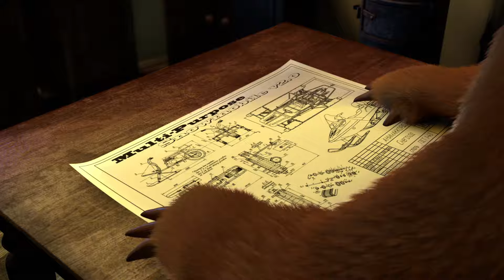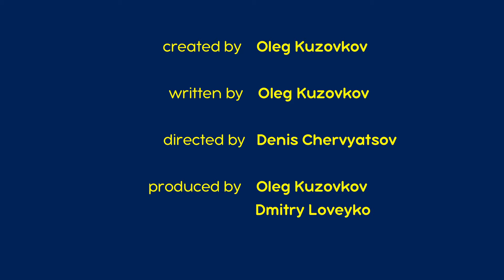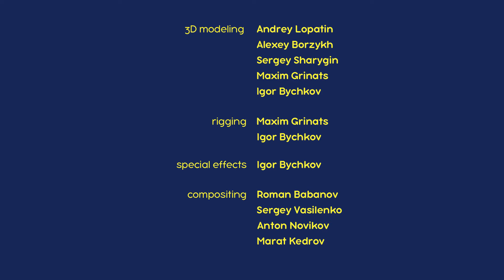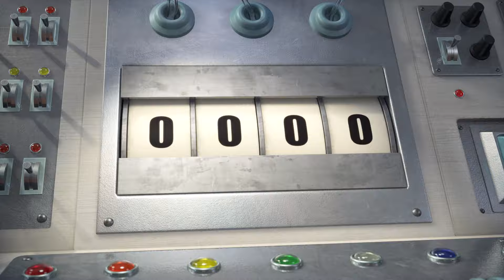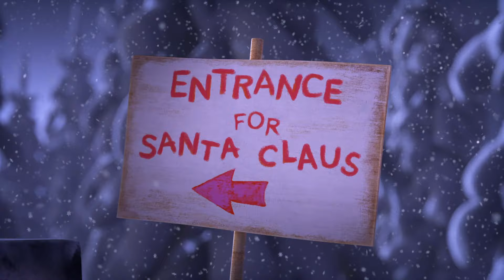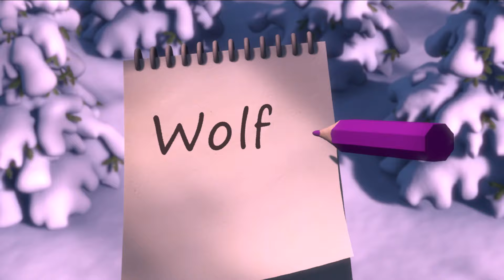마샤와 곰 👱‍♀️🐻 🎿 조심해! 🥶 (제14회) 번들 38 ⏱ 30분 😊 Masha and the Bear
구독하세요!